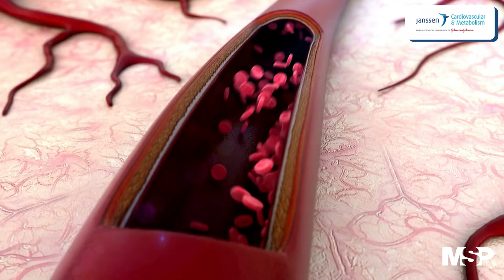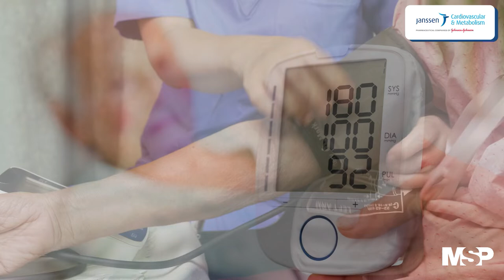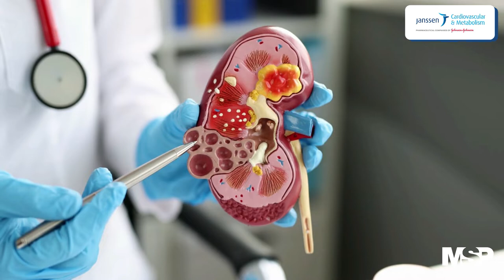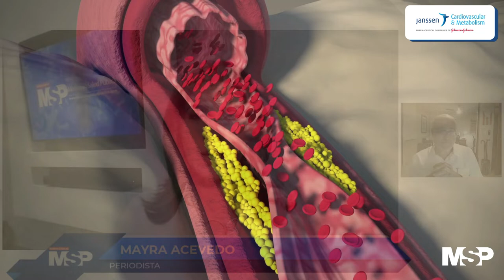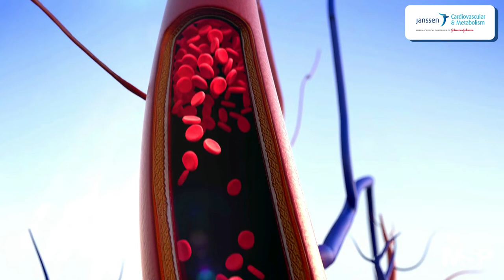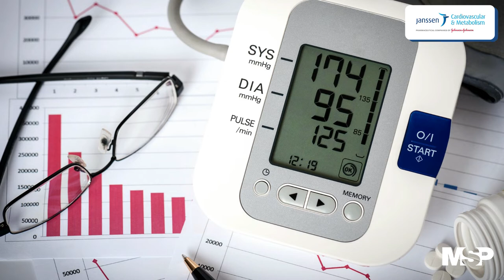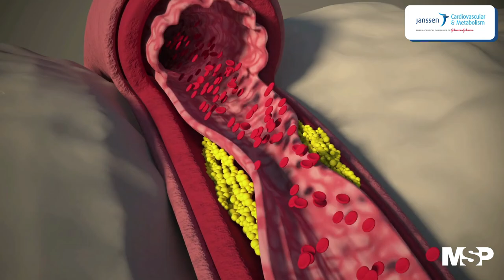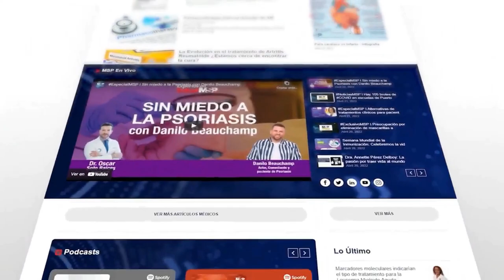EspecialMSP I Día Mundial de la Hipertensión Arterial: Atención al paciente en Puerto Rico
EspecialMSP I En el día Mundial de la HipertensiónArterial, te conectamos con el Dr. Miguel Magraner, médico internista y director de Medicina Interna del Hospital Damas, quien te orientará sobre los síntomas y el manejo clínico de esta condición. ¡Conectate!